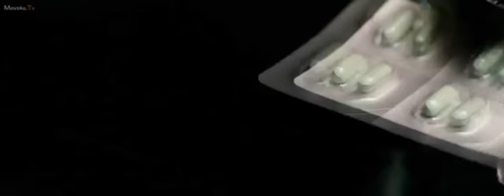من أفضل لقطات دينزل واشنطن (روبرت ماكول) من فلم The Equalizer 2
فخم جدا الشايب ذا وقوي جدا وهذا الفلم مكون من جزئين واسمه The Equalizer وهذا الجزء الثاني